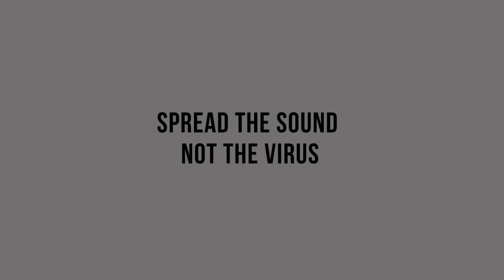Spread the Sound not the Virus 002 w// DANIEL TRABOLD for FREUD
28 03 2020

With his uncompromising mix of different sounds, daniel trabold is committed to the pure electronic music